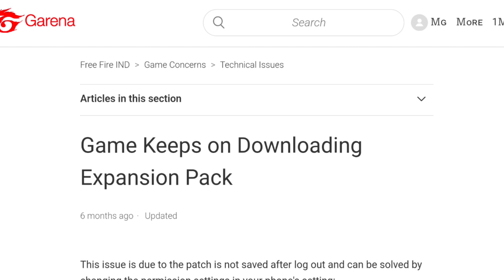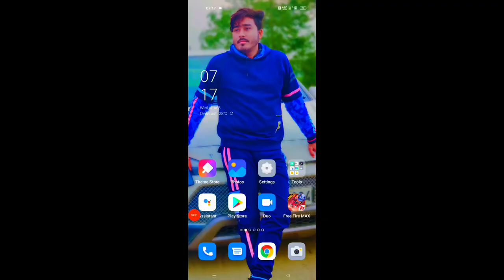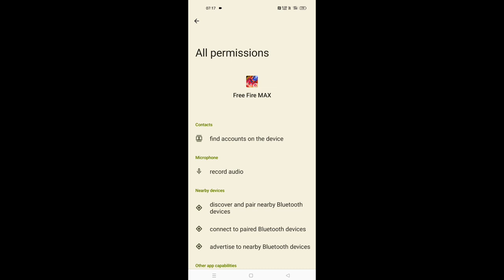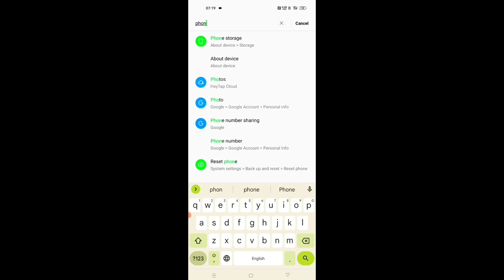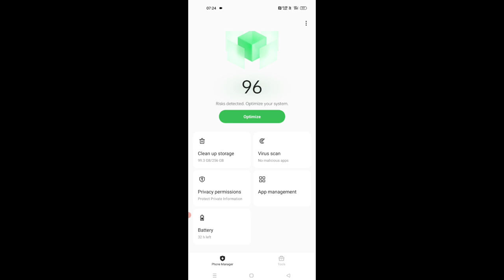FREE FIRE EXPANSION PACK PROBLEM || EXPANSION PACK DELETE KYO HOTA HAI || MG MORE